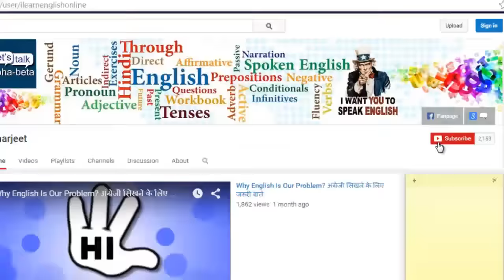Commonly Used Words by Americans | Advanced Vocabulary Part10